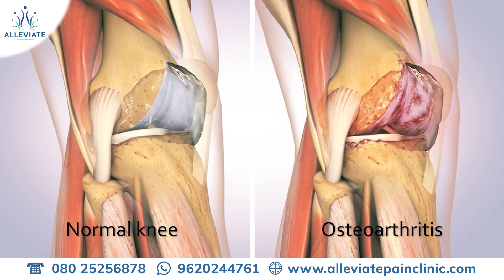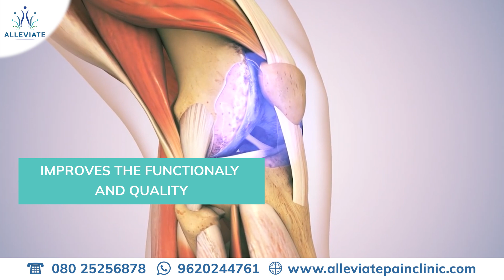PRP Injections for Knee Recovery, How many do you need?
In this video, we explore how PRP (Platelet-Rich Plasma) therapy is used to treat Knee Osteoarthritis (OA) and aid in recovery. Discover how PRP works, how many injections may be necessary, and the benefits of this regenerative treatment.

Chapters
0:00 Introduction
0:51 How PRP treats Knee OA
1:43 What is PRP?
3:00 Thanks for Watching

If you're considering PRP therapy or want to learn more about its effectiveness for knee pain relief, this video is for you!